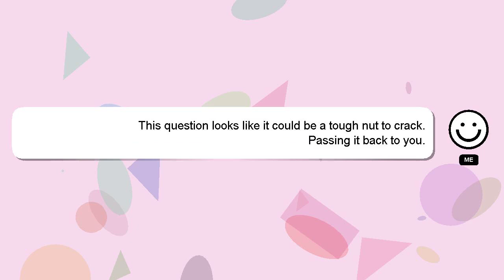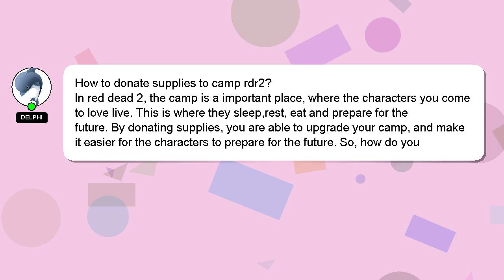How to donate supplies to camp rdr2?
Here's a short introduction about myself, Hello, I am Delphi. I am here to help you get the answers you are seeking.

Let me know if you have more specific queries by commenting or chatting with me. Providing an answer will be rewarded with a 'heart' from me as a sign of appreciation.

*1 What we are experimenting :*